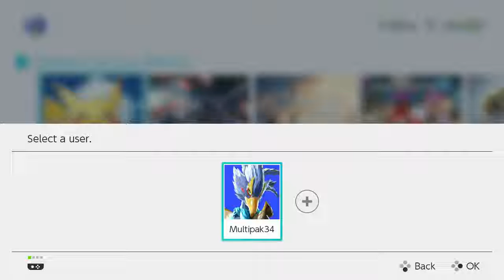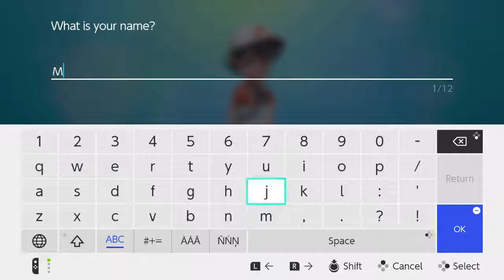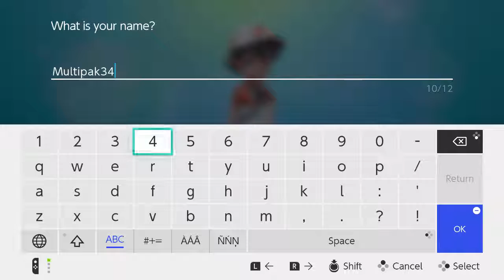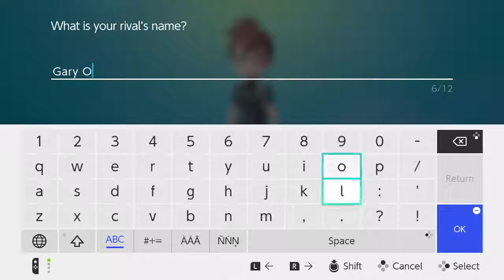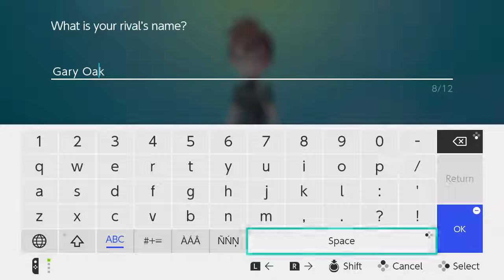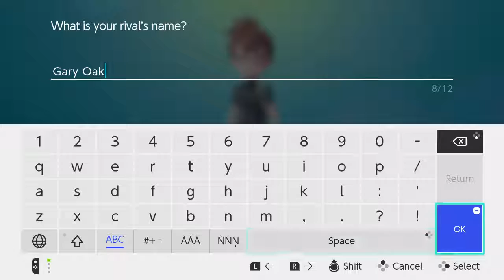Pokemon Lets Go Pikachu Part 1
The Journey Begins But I Name My Rival Gary Oak Based On Anime But Somehow We Run Into Familar People Along Our New Pokemon Journey.Looking Forward To Playing This!